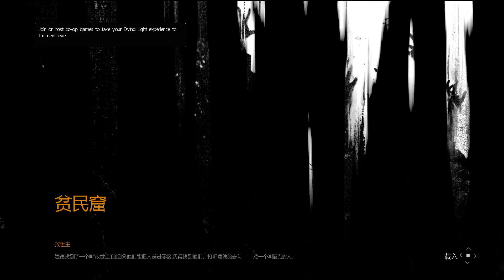151113_DyingLight StoryMode